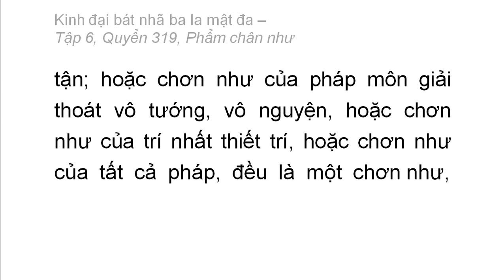Quyển 319: Kinh đại bát nhã ba la mật đa - Phẩm chân như (rất hay) (319/600) (7)